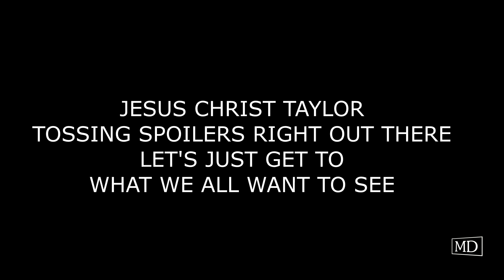Battletoads Remake: A Test of Insanity! 🎮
Dive into the wild world of the "Battletoads Remake: A Test of Insanity!" 🎮 Join Taylor and Dre as they tackle one of the zaniest and most challenging co-op games, where the rules of gameplay are as twisted as the toads themselves. With its eye-catching art style and relentless difficulty, this remake will test your patience and your friendships! Will you and your game buddy survive this madness, or will you succumb to the infamous cycle of frustration and fun?

Feeling brave enough to challenge the toads? You can grab your copy on your favorite gaming platform. Also, remember to install TubeBuddy for free to optimize your YouTube experience. Let’s conquer the insanity together! Peace!

CHAPTERS:
00:00 - Intro
00:09 - Game Start
06:07 - Level 1 Complete
06:49 - Level 2 Complete
07:55 - Outro

Install TubeBuddy for free with no purchase needed to view how they can help your channel